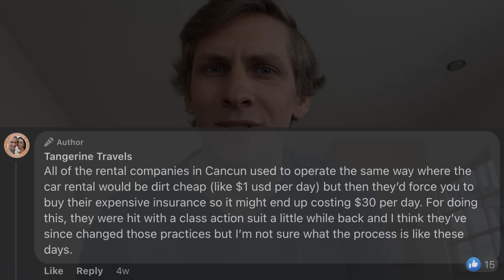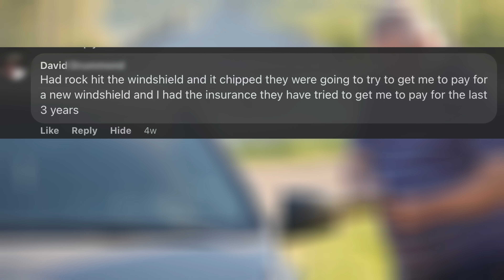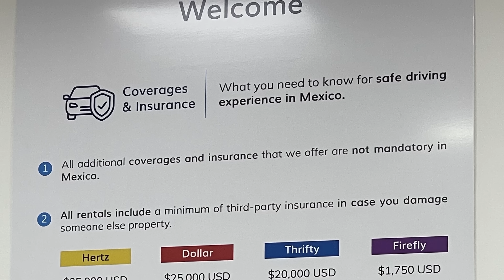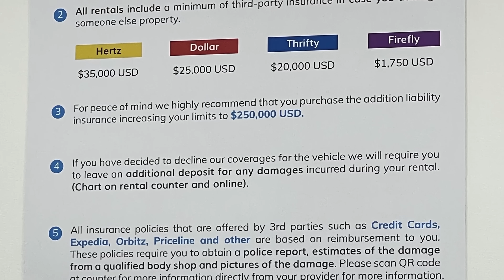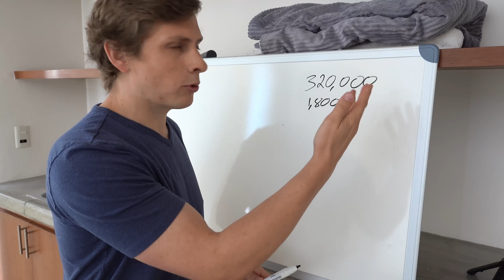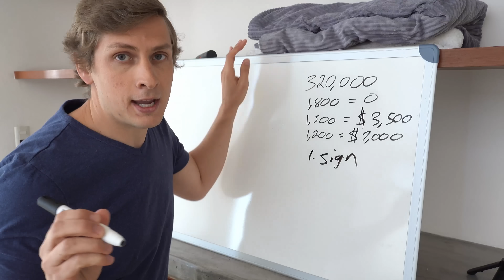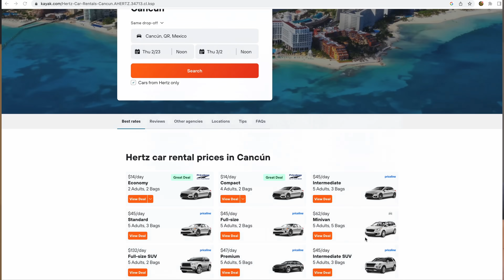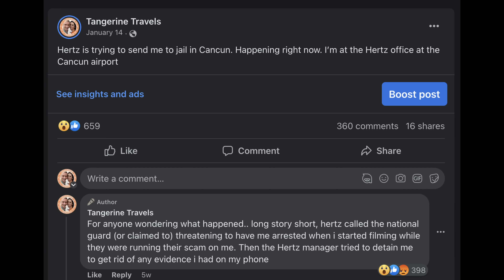HERTZ CANCUN THREATENED ME WITH JAIL for revealing their SCAM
We went to Cancun, Mexico and Hertz rental car scammers tried to send me to jail. This is how it happened.

It is well known that Cancun car rental companies frequently operate in scammy ways. But I didn´t think it was escalate to the level of them threatening me with "breaking federal laws" and trying to put me in jail.

If any news organization or law enforcement wants to take action against these scammers please contact me and I will provide you with any information I have to help assist you in your investigation.